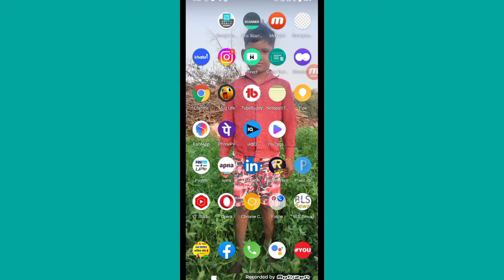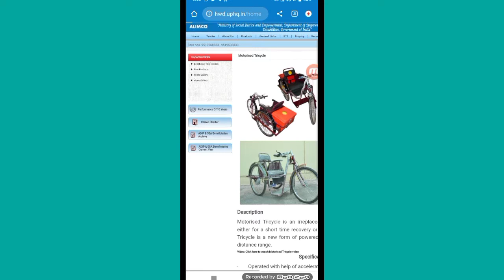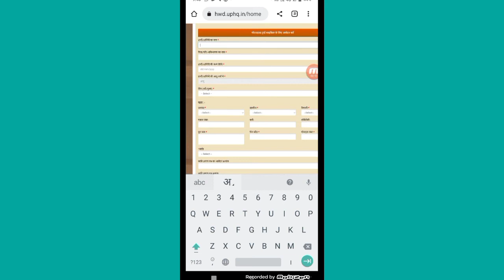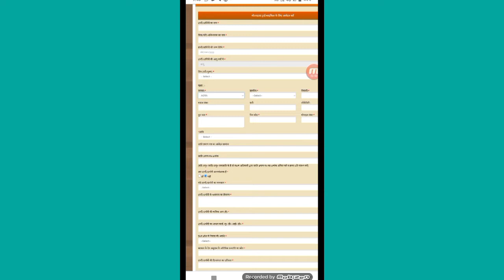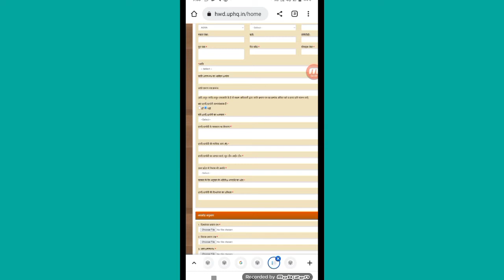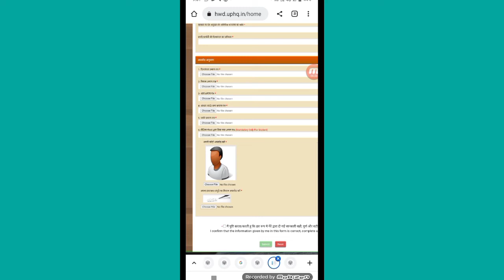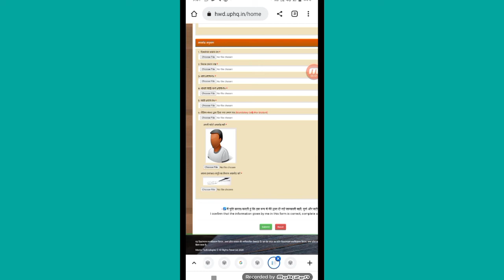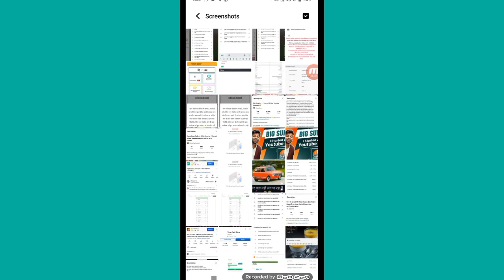up divyang free cycle yojana के लिए ऑनलाइन आवेदन कैसे करें 2022 । UP free divyang tricycle yojana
इस चैनल पर सभी प्रकार के टेक से रिलेटेट वीडियो जैसे technical news, इत्यादि आपको मिलते रहेगे

quire -

uttar pradesh free divyang tricycle yojana
2022
divyag try cycle application status is:
pending
divyang tricycle online form
divyang tricycle online form bihar
divyang tricycle
divyang motor tricycle online
bihar free divyang tricycle yojana
2022
Divyang Free Cycle Yojana 2021
Nishulk Motorized Tricycle Yojana
divyang Free Cycle Yojana ke liye online apply kaise kare
divang free cycle yojna me aavedan kaise karen
How to apply online up free divyang cycle yojna
Free electric divyang cycle yojna online ragistration
Up free cycle yojna online ragistration 2021
Apahij cycle yojna online ragistration
Apahij ke liye free cycle kaise paye
divyang pension yojana online
application
divyang ke liye yojna
divyangjan swavalamban yojana
apply online
divyang ke liye sarkari yojana

How to news video editing in india 2020,kinemaster news video editing, technical kushwaha,

mobile kho jane par imei number se kaise pata kare,mobile kho gaya kaise dhunde,technical kushwaha,